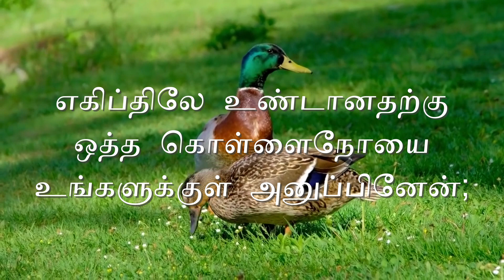சீயோனிலே என் திட அஸ்திபாரம் (Siyoniley En) by Lawrence Edward - Star of the East